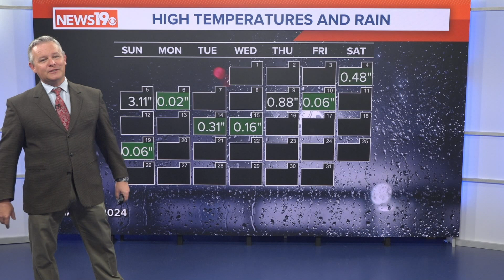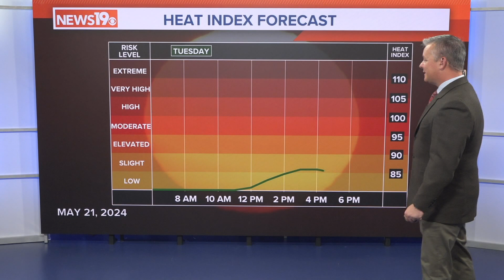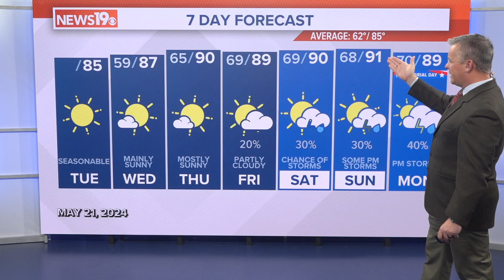May 21, 2024 - Daniel's Updated Tuesday South Carolina Weather Forecast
Sunny, seasonable weather today. Temperatures will heat up for the rest of the workweek. The chance for rain returns Friday and into the holiday weekend. Here is the forecast.